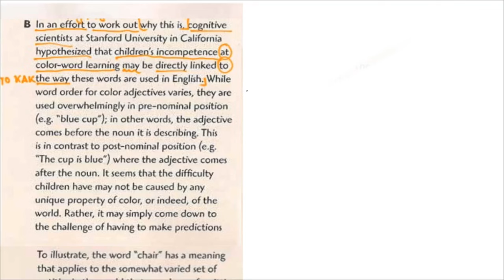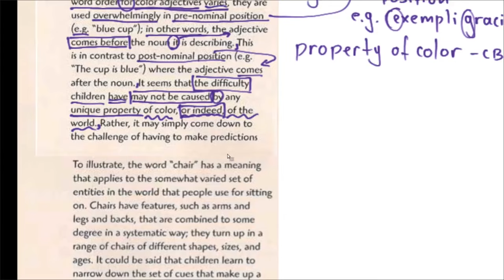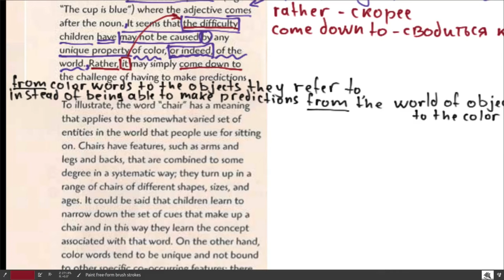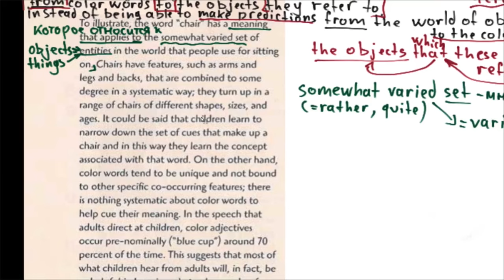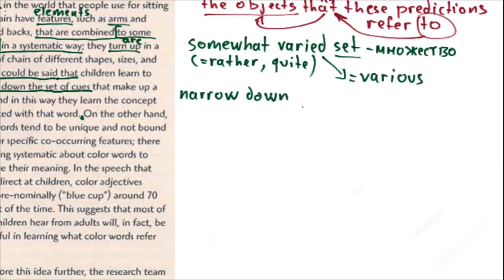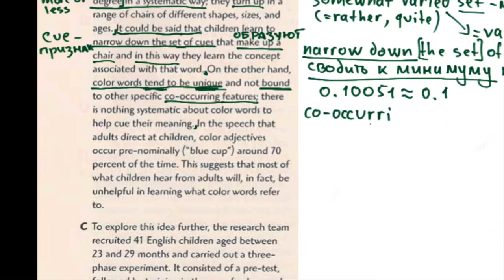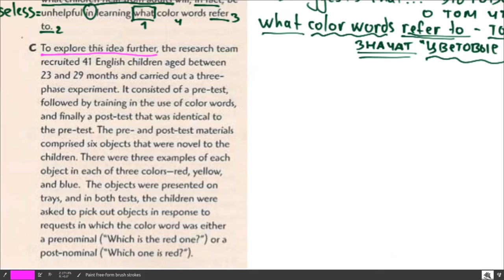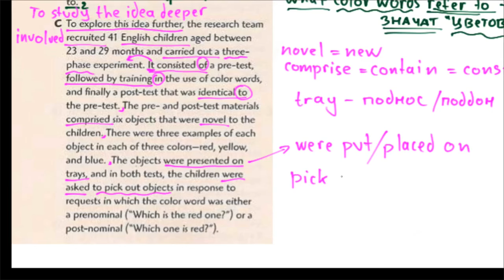IELTS Academic C1 Unit 1 - Чтение текста Learning Color Words - 2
Чтение, перевод и разбор типичного экзаменационного текста о восприятии цвета маленькими детьми и трудностях выражения цвета словами. Текст взят из учебника Complete IELTS Band 6.5-7.5 C1 авторов Guy Brook-Hart & Vanessa Jakeman изд-во Cambridge University Press.